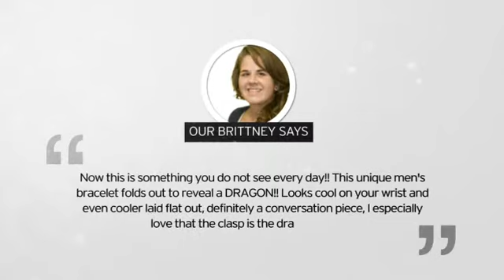Men's Dragon Bracelet - SuperJeweler.com